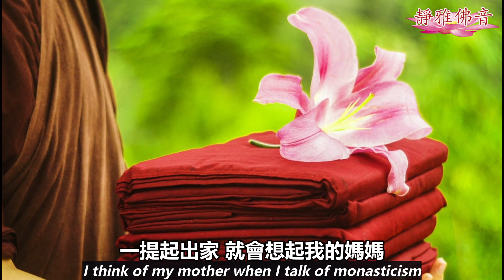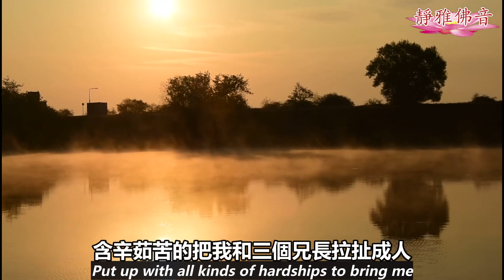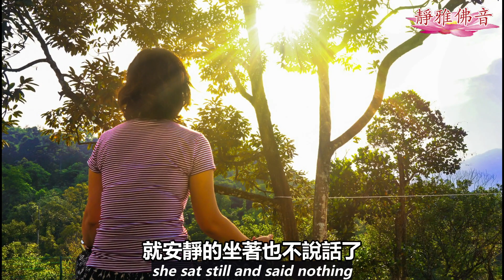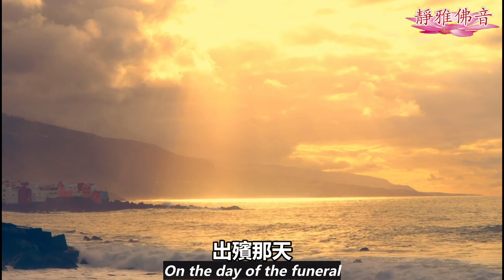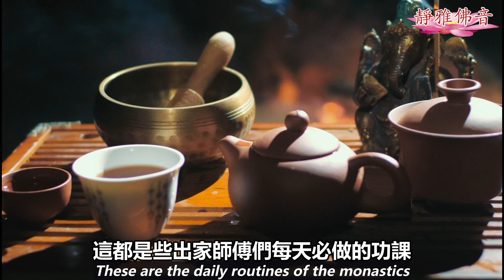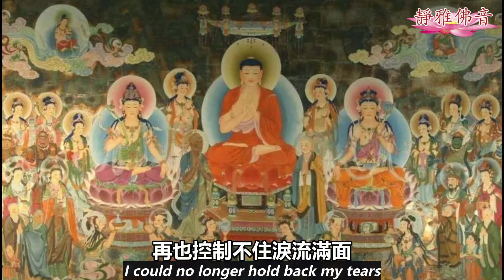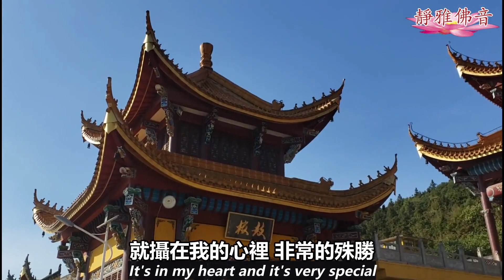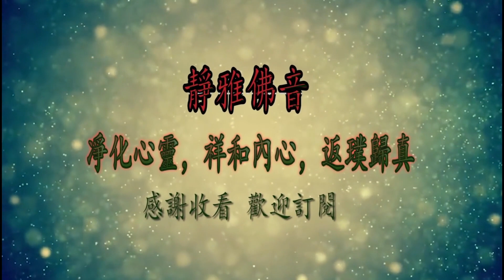媽媽往生, 女兒出家！佛菩薩無處不在！Daughter Became Monastic Due to Death of Mom！